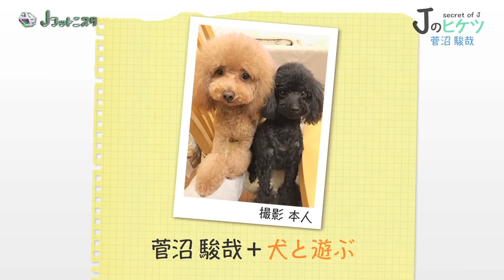菅沼 駿哉選手（Ｇ大阪）出演「Ｊのヒケツ」【朝日放送Ｊフットニスタ：5/27放送分】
今回の「Ｊのヒケツ」は5/27(月)に放送された、菅沼 駿哉選手（Ｇ大阪）の「ヒケツ」を紹介！Ｊリーグ選手がピッチで最高のパフォーマンスをするためにしていることとは？関西発の日本サッカー応援番組『Ｊフットニスタ』（朝日放送／関西地区限定）。次回は6/3(月)、深夜2時14分～より放送。「Ｊのヒケツ」には小川 慶治朗選手（神戸）が登場します！